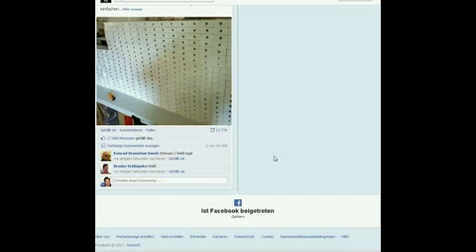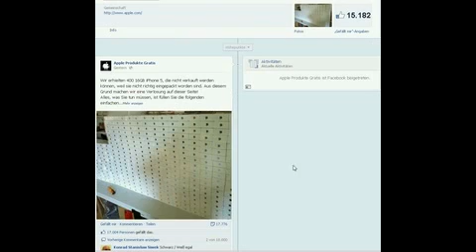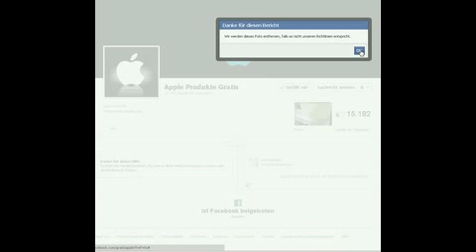Wie man Facebook eine Fanpage mit Fake Gewinnspiel meldet - how to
Last Minute Gewinnspiele zeigt, wie und wo man bei Facebook eine Seite meldet, die ein offensichtliches Fake Gewinnspiel betreibt.
Klare Indizien für ein Fake Gewinnspiel:
- Kein Impressum
- Verwendung des geschützten Firmennamens oder eines ihrer Produkte, z.B. Apple, Samsung in Verbindung mit Verlosung, Gewinnspiel, gratis, kostenlos (Wir verlosen 100 iPhones!)
- Verstoß gegen die Facebook Richtlininen für Promotions, z.B. kommentieren oder liken, um teilzunehmen
- keine andere Beiträge auf der Fanpage

Tägliche Auflistung von ablaufenden Gewinnspielen - letzte Chance - schnell mitmachen!

E-Book randvoll mit Tipps für die erfolgreiche Teilnahme an Facebook-Gewinnspielen